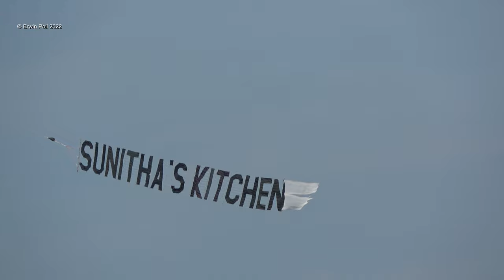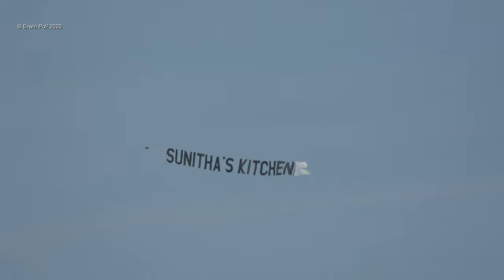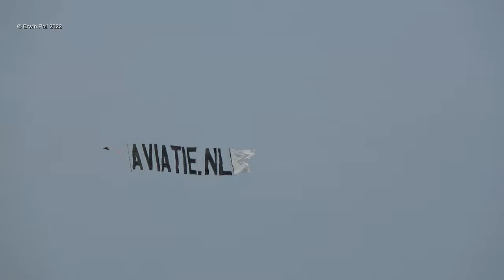Planespotting General Aviation Lifeliner 3 & Pipistrel Velis Electro Teuge Airport 30 Juni 2022